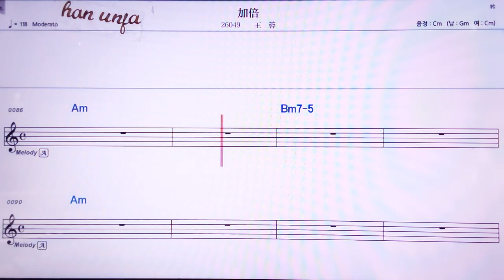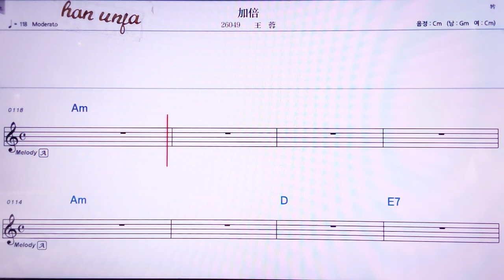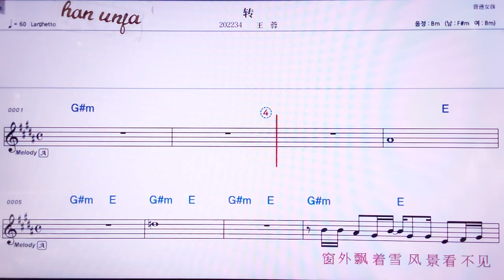💖쟈뻬이/ 왕룽 👍MR,노래방, 악보, 코드,Karaoke With Sheet Music